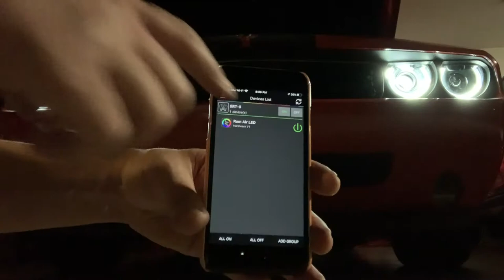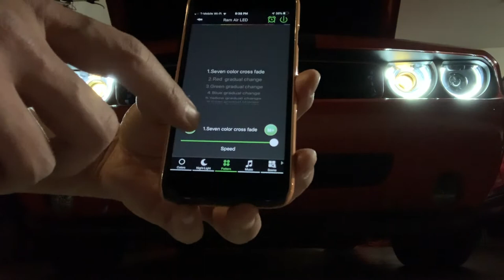Fasty's Garage RGBW Illuminated Air Inlet Tubes + VLAND LED DRL Headlights with Ram Air Intake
Here is a demo of Fasty's Garage RGBW Illuminated Air Inlet Tubes in VLAND LED DRL Headlights with Ram Air Intake on a 2009 Dodge Challenger SRT-8. Lights are controlled via the MagicLightBT app.

VLAND LED Headlights For Dodge Challenger 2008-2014 Headlight Assembly